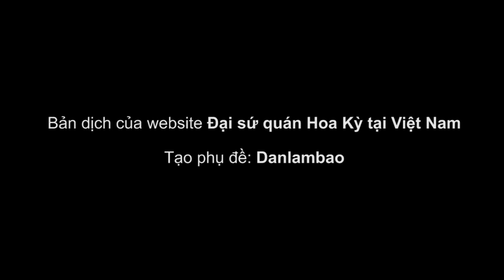Tổng thống Obama: Diễn văn tại Trung tâm Hội nghị Quốc gia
Trong bài phát biểu dài hơn 30 phút trước khoảng 2.000 người tại Trung tâm Hội nghị Quốc gia, Hà Nội vào trưa ngày 24/5, Tổng thống Mỹ Barack Obama đã khiến người nghe xúc động khi dẫn những câu thơ, lời hát ý nghĩa của các nhân vật nổi tiếng của Việt Nam.